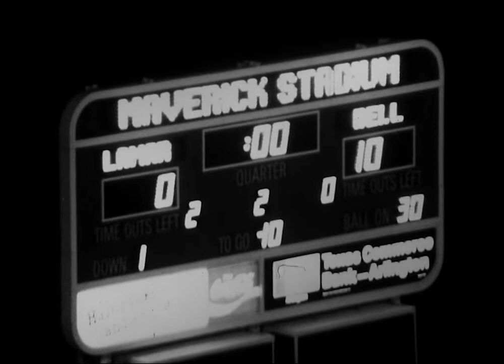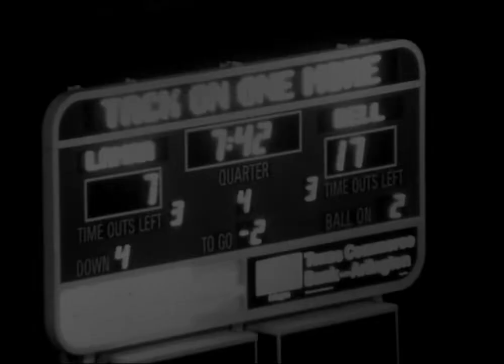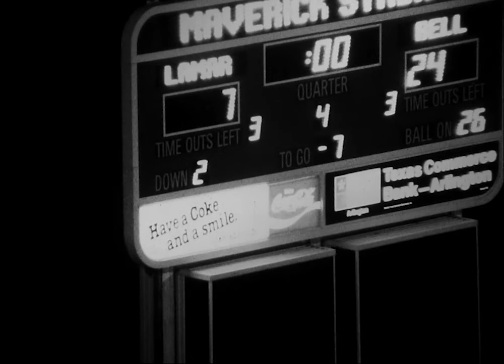Arlington Lamar Vikings vs L.D. Bell Blue Raider 10-29-1982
Big shout out to Dan Withers for sponsoring the digital conversion of the game film. We lost but fought hard. I think Bell went far into the playoffs, if that is any consolation. The quality of this game is not a good as the previous conversions.